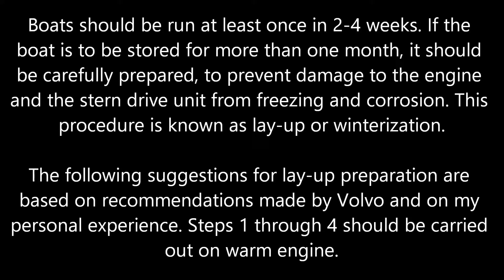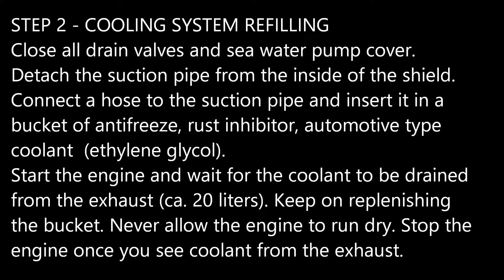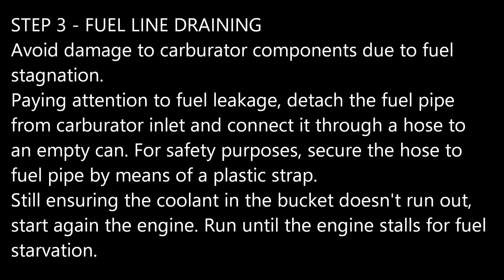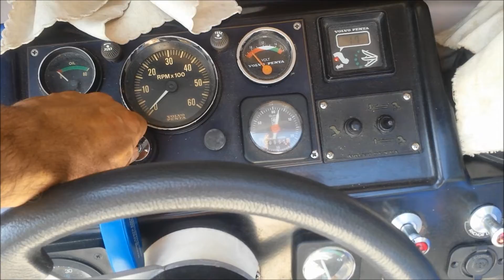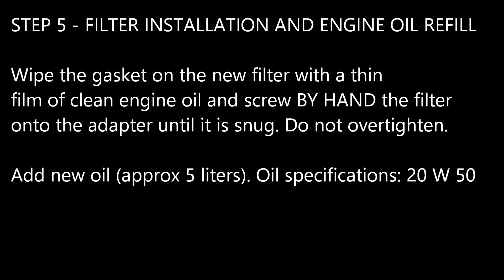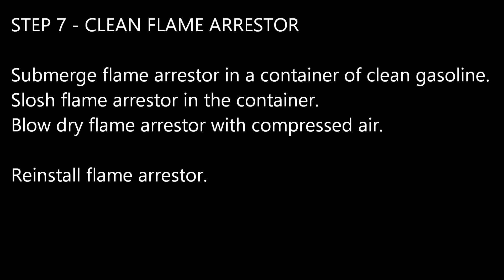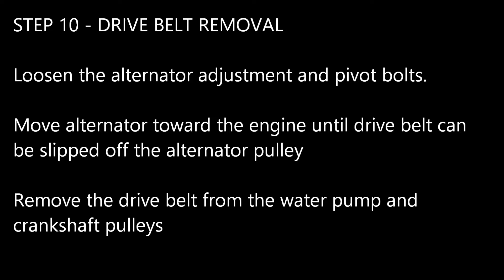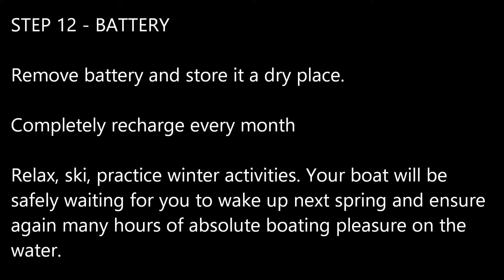Volvo Penta AQ211A 290A winterization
How to winterize a boat - step by step description